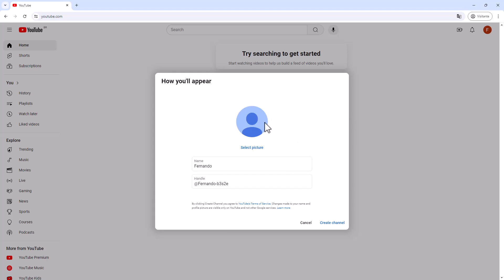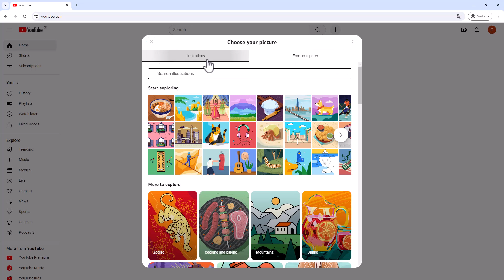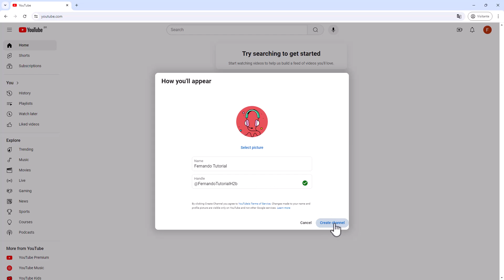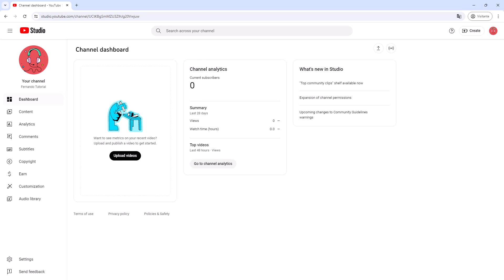Como Criar um Canal no Youtube (Rápido e Fácil) 2024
Aprenda Como Criar um Canal no Youtube em poucos minutos